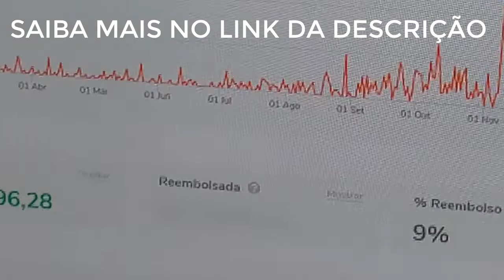São Paulo FC JOGOS - SPFC X RIVER - Libertadores 2005 - Recordar é viver!!!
Bem vindos ao canal torcida do nosso amado tricolor paulista.

No vídeo " São Paulo FC JOGOS - SPFC X RIVER - Libertadores 2005 - Recordar é viver!!! " de hoje no canal trago o relato do do segundo jogo ( ou jogo da volta) entre SPFC e River pela libertadores de 2005, vitáoria de 3 a 2. Um grande jogo de um baita time!!! Ai, que saudades...

Palavras relacionadas: "sao paulo hoje"
"são paulo ao vivo"
"são paulo jogadores"
"spfc covid"
"noticias no spfc atualizadas"
"notícias do spfc no celular"
"mercado da bola"
"notas jogadores spfc"
"lances do jogo do são paulo"
"lance do jogo do são paulo"
"sao paulo fc table"
"sao paulo fc futbol24"
"sao paulo fc sofascore"
"sao paulo fc fifa 20"
"sao paulo fc basketball"
"sao paulo fc twitter"
"sao paulo fc schedule"
"sao paulo fc wiki"
"sao paulo fc jogos"
"twitter sao paulo fc"
"noticias sao paulo f

E não se esqueça de conhecer o curso do professor Erivelton, segue o link: ?